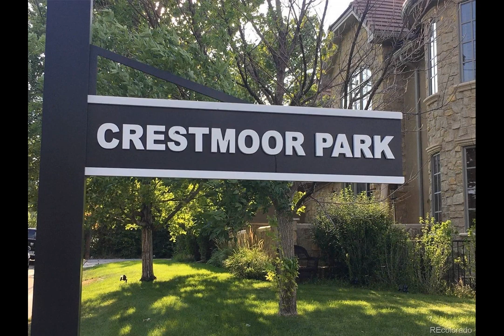210 S Locust Street Denver, CO 80224 - Single Family - Real Estate - For Sale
Welcome to a charming place to call home!  This rare and exceptional home is located on a quiet, non through street in the highly desirable Crestmoor neighborhood. It is on a large lot with mature landscaping, filled with perennials &amp; annuals, flourishing into enchanted gardens. Once you enter inside, you will soak up all the natural light and high vaulted ceilings enhanced with wood beams adding a rich architectural design. A thoughtfully remodeled kitchen has modern updates including stainless steel appliances, granite counters and under cabinet lighting perfect for all chef's creations. The very large living + dining area has hickory flooring and a gorgeous stone fireplace for our snowy Colorado nights. The generously sized 4 bedrooms are ideal and can easily be used as offices during our COVID time. The master bathroom has a steam shower and all 3 bathrooms have heated floors. You will be amazed at the amount of storage &amp; the 'secret' custom temperature control wine cellar!  Very meticulously maintained, on top of being steps away from Crestmoor Park, tennis courts, walking path and minutes to Cherry Creek, Lowry Town Center and Downtown. Fresh and New look!

Kentwood Real Estate Cherry Creek
215 SAINT PAUL ST STE 200